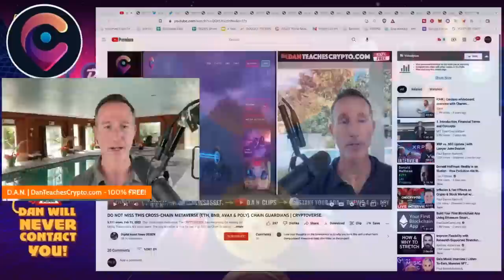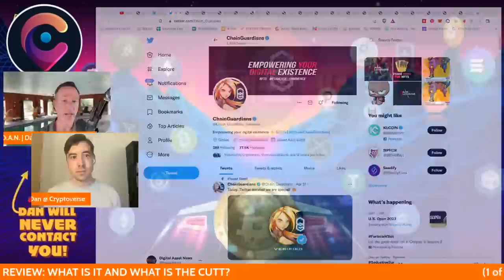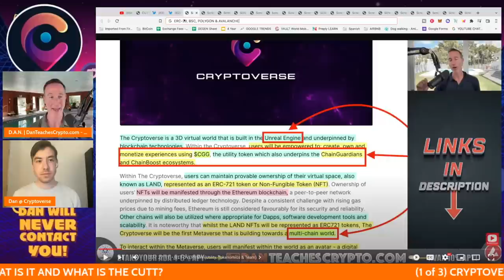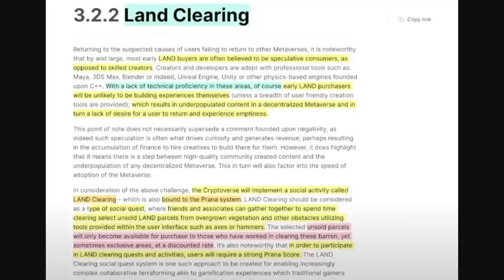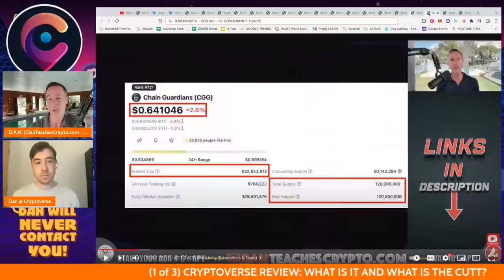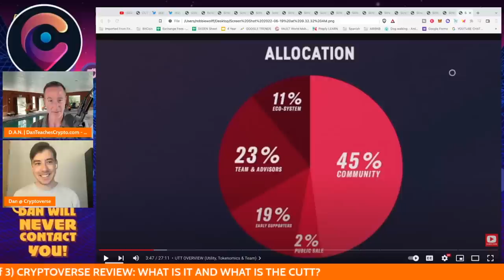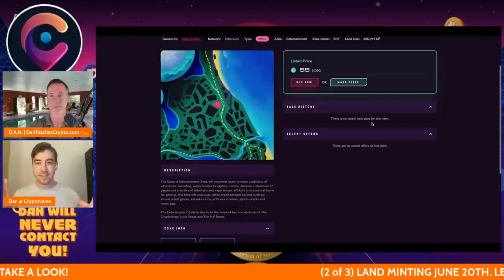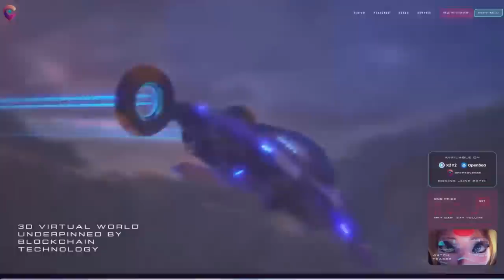OWN THIS METAVERSE TODAY (CHEAP!) CRYPTOVERSE MINTING TODAY.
0:00 - INTRO
1:31 - CRYPTOVERSE REVIEW: MAKE THE CUTT?
10:20 - LAND MINTING JUNE 20TH!
13:20 - CRYPTOVERSE MARKETPLACE

●▬▬▬▬▬▬CRYPTO ESSENTIALS▬▬▬▬▬▬▬●

●▬▬▬▬▬▬▬▬FOLLOW D.A.N.▬▬▬▬▬▬▬▬▬▬●

●▬▬▬▬▬▬▬▬STRATEGIES▬▬▬▬▬▬▬▬▬●